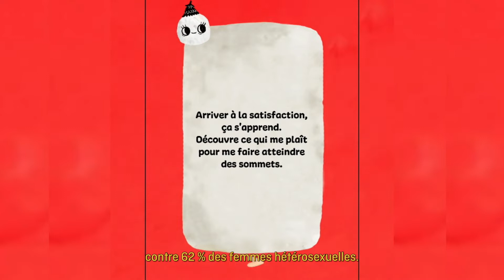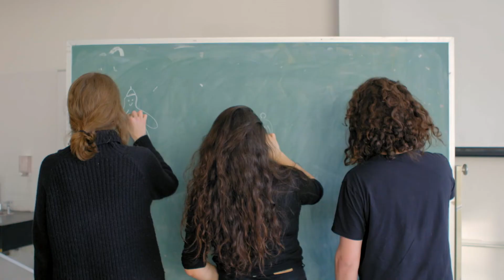⏸️ Pause ONF ⏸️ | Clit-moi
Des étudiants de l’UQAM ont conçu Clit-moi, un jeu éducatif mobile qui explore la satisfaction sexuelle féminine avec le clitoris. Le stage Jeunes pousses est offert par le Studio des productions interactives de l’ONF et l’UQAM.